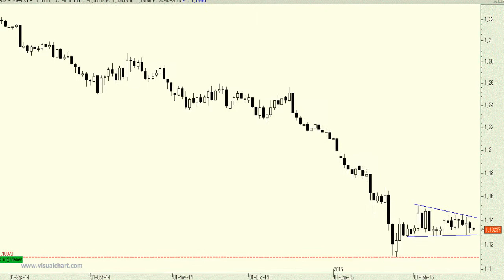Vídeo análisis técnico del Euro contra el Dólar, ¿formando un pequeño triángulo?